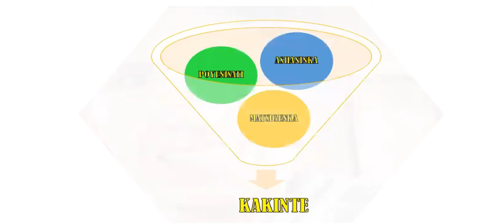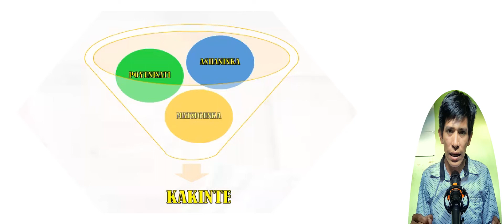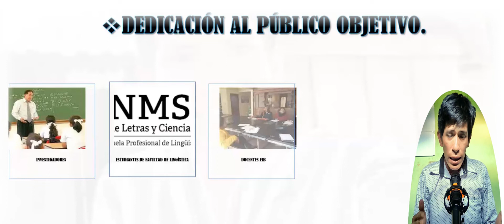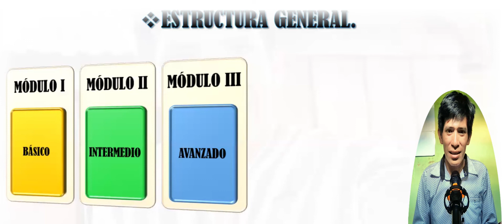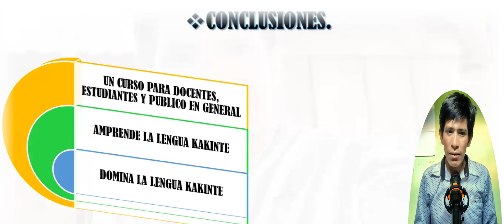CURSO DE LENGUA KAKINTE ||| INTRODUCCION GENERAL